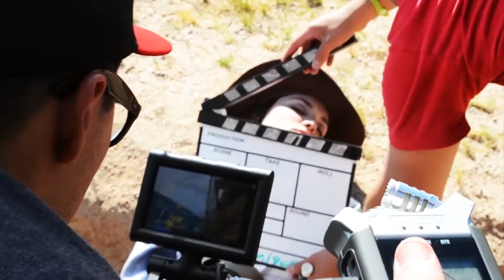The College of Fine Arts and Production at Grand Canyon University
The College of Fine Arts and Production at GCU is not for the faint of heart!  A life changing experience, be ready to be tested to your creative limits before emerging victorious!